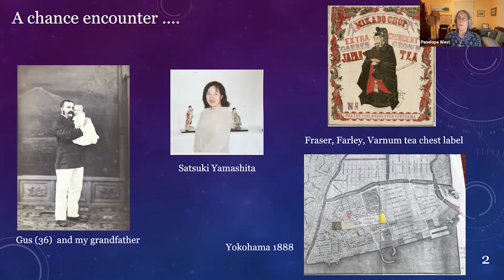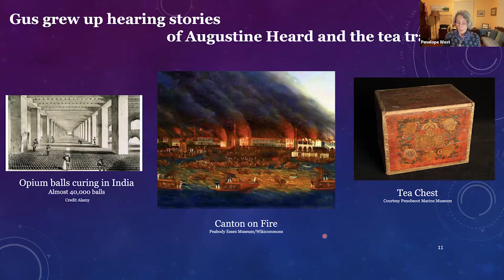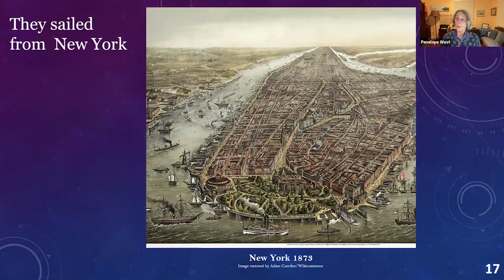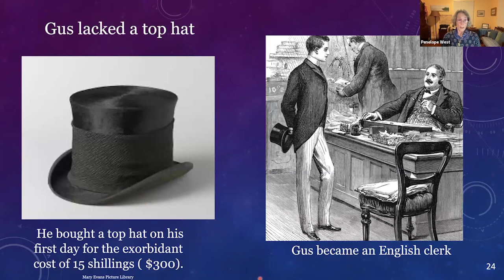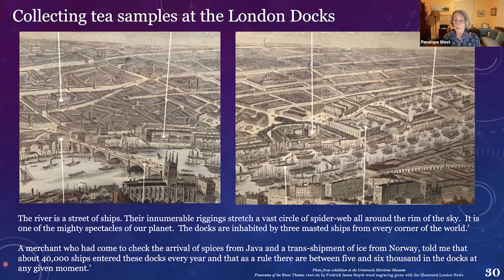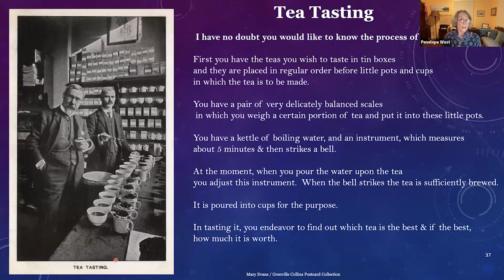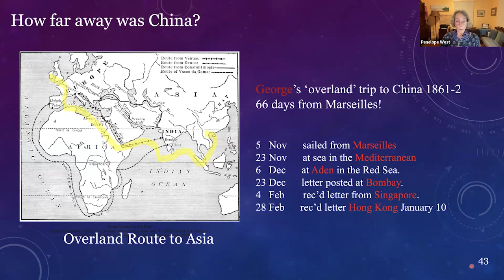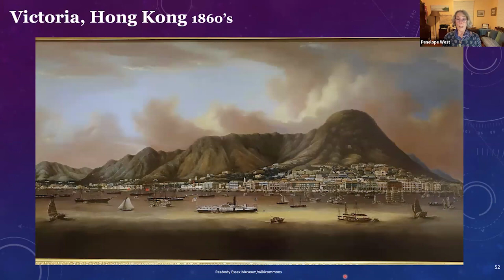Maritime & Maine Topics Author Series—Penny West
This is a recording of a live Zoom program presented on February 1, 2024.

Penny West will discuss London Letters Home of an American Apprentice Preparing for the Far East Tea Trade, Gus Farley, Jr. (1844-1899). The talk will present a glimpse of the four years Gus spent in London apprenticing as a tea taster, preparing to join his cousins’ firm of Augustine Heard & Co. in China – 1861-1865. Gus’ letters describe the daily workings of the mid-19th century tea business in London and hint at his coming of age there. The talk will focus on the ships and tea trade aspects of his time in London.

Penelope Pelham West grew up in Washington, D.C., then went north to college to seek her New England roots. Being named Penelope Pelham, and the subsequent gift of this woman’s 17th century shoe, initiated her into the pleasures of researching, traveling and writing. She lives in Maine. Over the years, she has worked in schools and libraries, founded and run the Green Store in Belfast, and now lives in a cohousing community in a net zero all electric house.